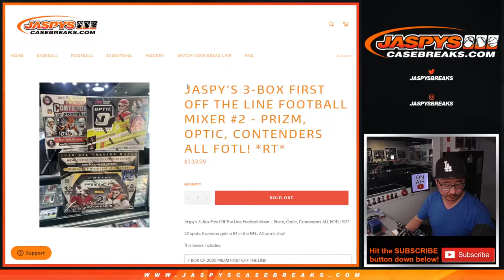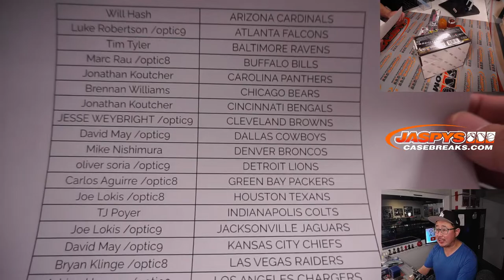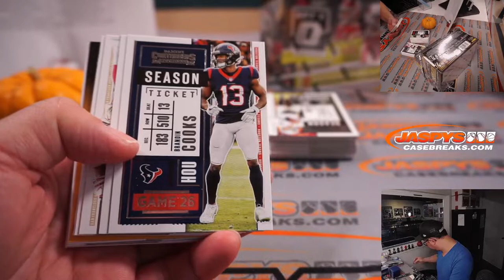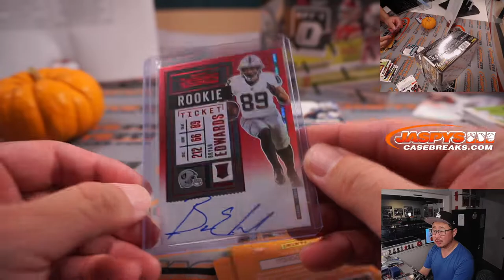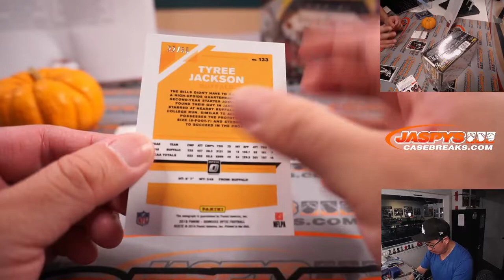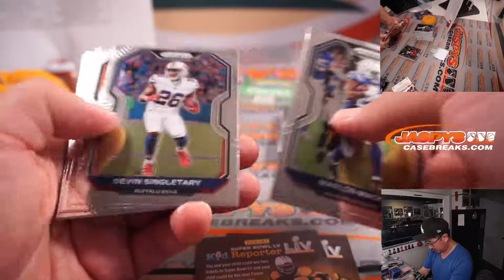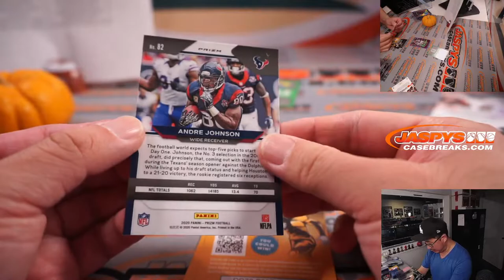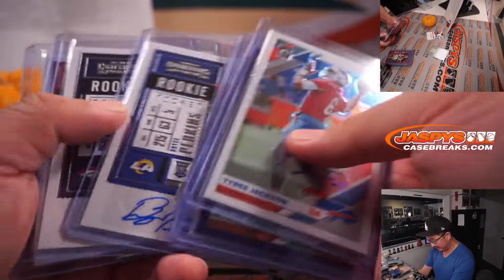M, 11.08.21 // JASPY'S 3-BOX FIRST OFF THE LINE FOOTBALL MIXER #2